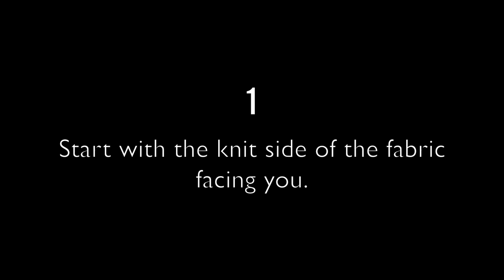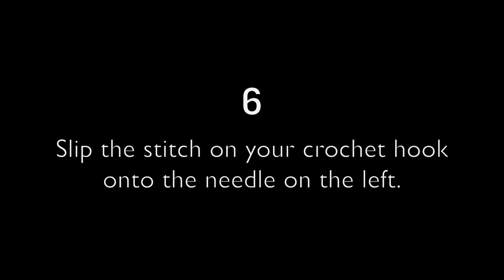How to fix dropped stitches in knitting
Dropped stitches happen! Don't let it stress you. In this easy to follow video tutorial we will show you how to get the dropped stitch back up to the needle so that it is ready to knit again.

The yarn used in this tutorial is Crazy Sexy Wool in Tweed Grey

– Tag your photos with woolandthegang for a chance to win $50 / £50 / €50 to spend on woolandthegang.com